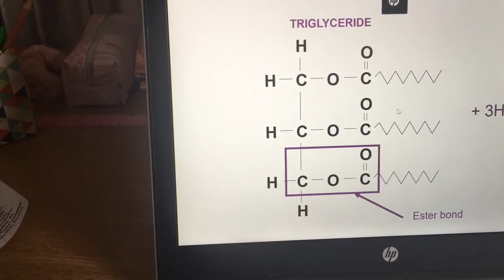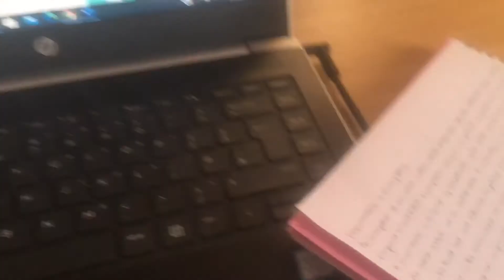LOCKDOWN VLOG 🔐 driving, coursework and revision 💤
Hope you are all safe and well. Lots of love,
Zoe xoxo

UPLOAD SCHEDULE (5pm)
-Tuesdays
-Thursdays
-Sunday’s

Sc: zoessxx